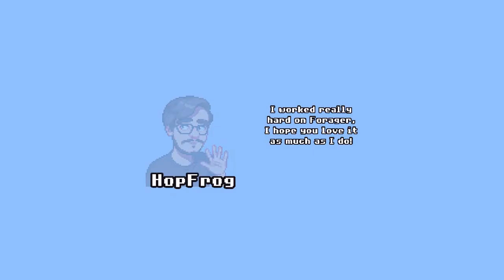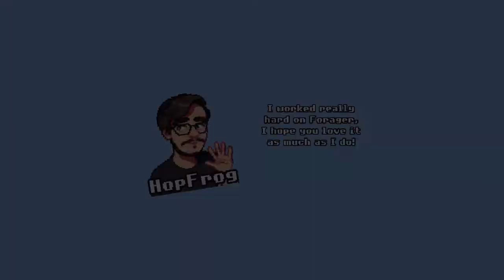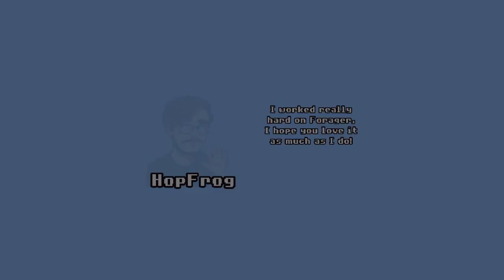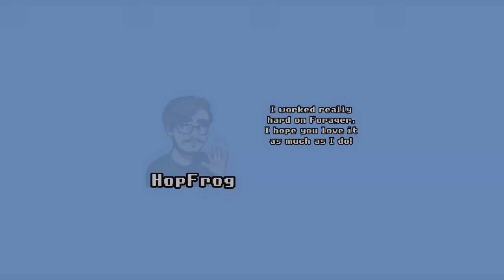Forager I HAVE SUFFERED ENOUGH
Hey everyone! Hope you all enjoy this video, literally at my expense... of life.
Keep your eyes out for more videos in the next couple of days! If you have any requests of what you'd like to see (from my past videos or a completely new one) just let me know below!